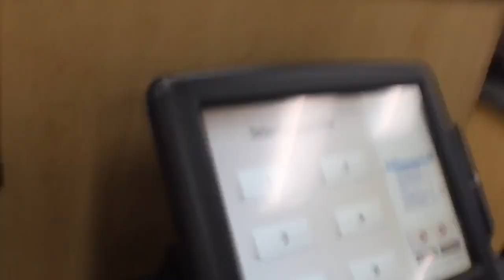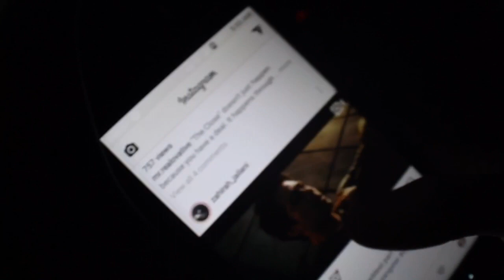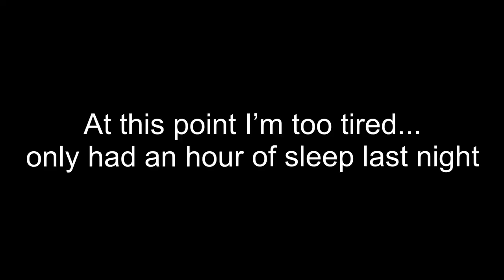Deep Sea Fishing Trip // ALMOST CAUGHT A SHARK!! Vlog #5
Wow its been long since I posted last.. This is an old vlog of me going on a deep sea fishing trip with family, friends, and all sorts of other people LOL. I had a really fun time with everyone and got to show them how a real fisherman fishes.. JK.